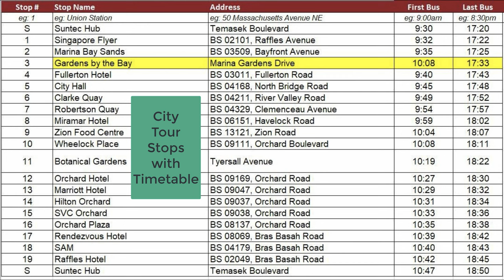Singapore Big Bus City Tour - Yellow Line (Best View)